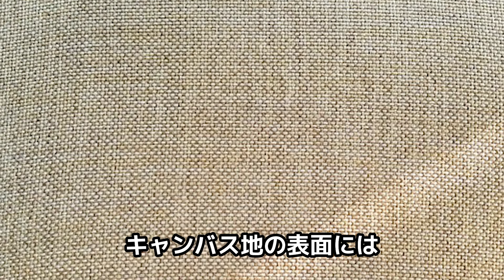【超節約】パン作りで一生使える神アイテム３選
🥐⬇︎7大プレゼント⬇︎🥯

すでに登録いただいている方は

1000人

とだけメッセージを送ってください！

　　  🏆 500人以上の方が登録中 🏆

🥖⬇️登録者限定7大特典⬇️🥖
✅全粒粉使い切りレシピ5選
✅パン作りでよく使われる材料36選の糖質・カロリー早見表
✅現役パン講師オススメパン作り神道具9選
✅１発でわかる！糖質・カロリー自動計算シート
✅18レシピ【食べても痩せるパンのレシピ】一覧
✅PDF82ページに及ぶ【糖質が身体に及ぼす影響】徹底解説スライド
✅【糖質が身体に及ぼす影響】スライド徹底解説動画

ꕤ ꕤ

🏆豪華特典1個目🏆
🏆豪華特典2個目🏆
パン作りでよく使われる材料36選
糖質・カロリー早見表
🏆豪華特典3個目🏆
現役パン講師オススメ
  パン作り神道具9選
１発でわかる！糖質・カロリー自動計算シート
🏆豪華特典5個目🏆
18レシピ
【食べても痩せるパンのレシピ】一覧
🏆豪華特典6個目🏆
【糖質が身体に及ぼす影響】
徹底解説82スライド
🏆豪華特典7個目🏆
【糖質が身体に及ぼす影響】スライド
徹底解説動画24分

もしくは 「@651myjsc」で友達ID検索してみてください
【「@」を忘れずに！！】

ꕤ ꕤ

■【オンラインレッスン】生徒さんとの対談動画

ꕤ ꕤ

パン作りおすすめ神アイテム3選を紹介！

パン作りで使うアイテムを節約できたら嬉しいですよね？

これから長く使える節約アイテムを3つ紹介するので最後まで楽しんでご覧ください！

✅目次
0:00 動画の概要
2:32 節約アイテム1つ目
6:52 節約アイテム2つ目
8:32 節約アイテム3つ目
10:57 限定特典&まとめ
11:46 メッセージ

①シルパン
(Tm&Co.) シルパン 36cm×24cm

②繰り返し使えるクッキングシート
雪樱千美 クッキングシート 6枚セット

③キャンバス地
下村企販 パンマット クッキングマット 【日本製】

→僕の日常を発信したりライブ配信もしています！